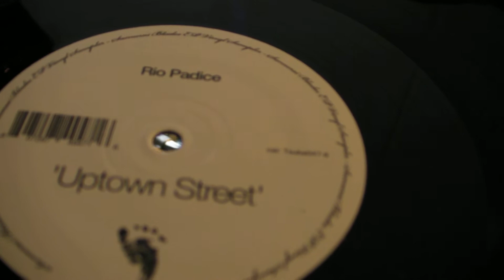Deep House: Rio Padice